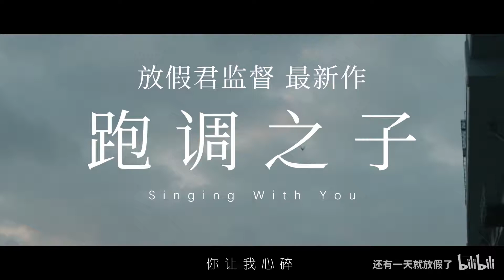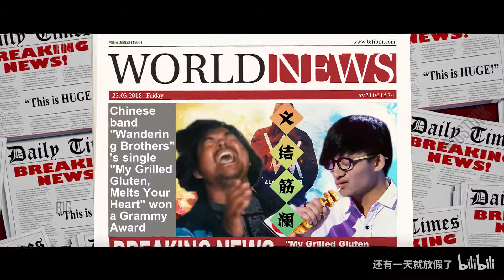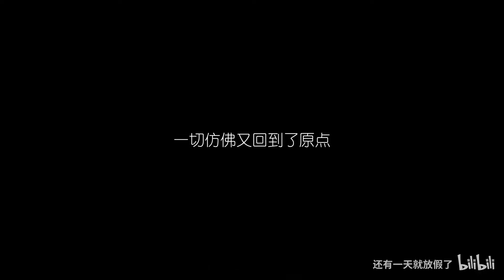《跑调之子》主题曲《调音能做到的又有什么》官方MV（天气之子鬼畜）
改编自新海诚动画电影《天气之子》
《跑调之子》是梦想三巨头影业的梦之声宇宙系列电影，由放假君监督的最新作，讲述了百分百跑调男波澜哥和百分百音准女小红红为爱牺牲又相互成全的故事。